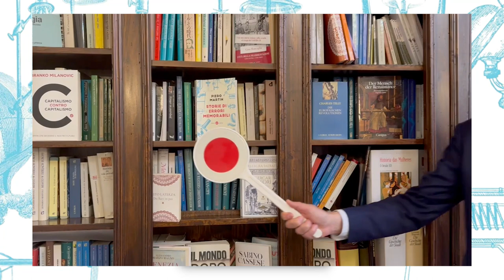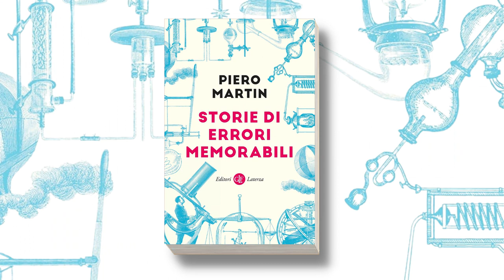Piero Martin racconta "Storie di errori memorabili"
C’è del genio nell’errore! Piero Martin ci racconta in questo video perché ha deciso, da scienziato, di scrivere un elogio dell’errore.
In questo libro scopriremo storie affascinanti di chimica, biologia, medicina e soprattutto di fisica, dal punto di vista di chi sbaglia. Incontreremo scienziati come Fermi, Einstein e Pauling e studiosi quasi ignoti.